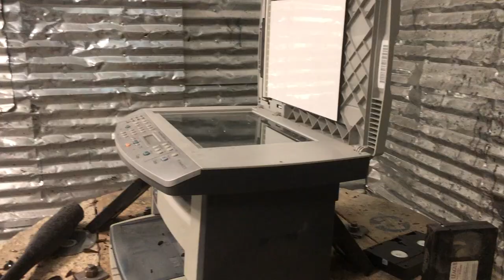WE WENT TO A “WRECK” ROOM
IN TODAY'S VIDEO WE TAKE YA'LL TO THE WRECK ROOM IN VEGAS! HOPE YA'LL ENJOY THIS VIDEO! Thank you to everyone that continues to support and show love everyday! i love you guys so much! :')